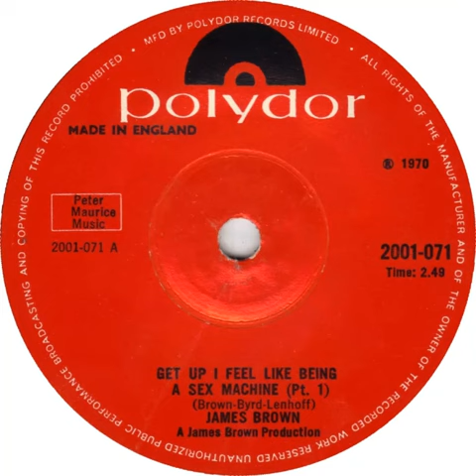UK New Entry 1970 (182) James Brown - Get Up I Feel Like Being A Sex Machine (Pt. 1)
Entered 'Official' chart @ no. 43, 10 October 1970